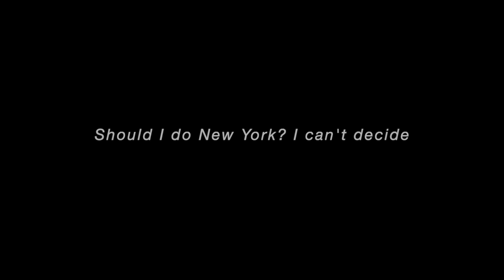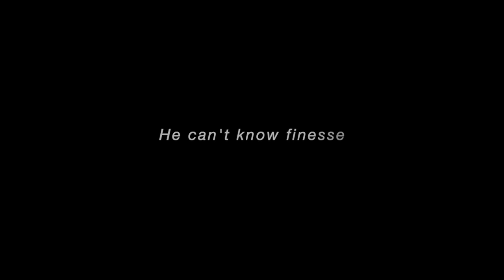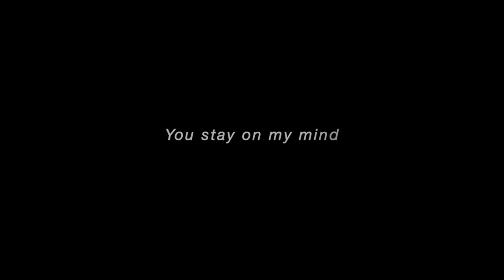bryson tiller - finesse [LYRICS]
artist: bryson tiller
album: unreleased
year: 2018

bryson tiller - finesse prod. by whitness the greatness (lyrics paroles)